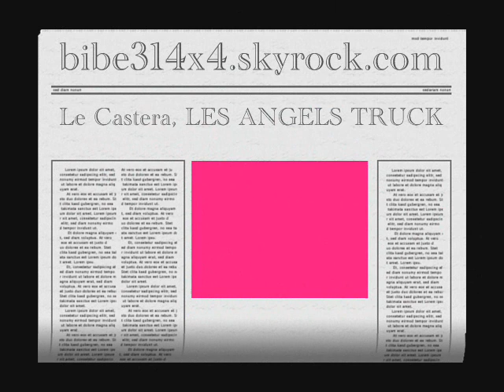le castera angels truck les photos.wmv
4X4 BIBE